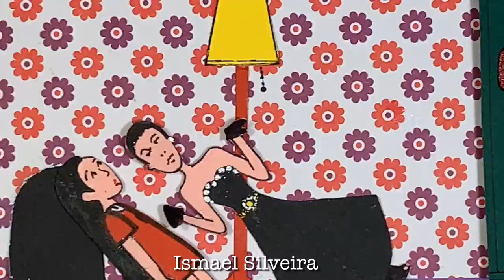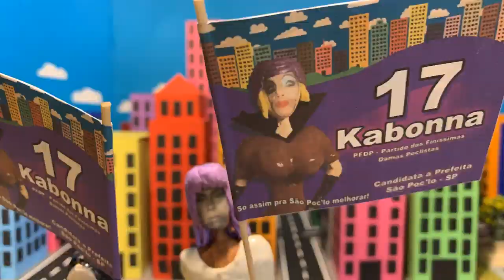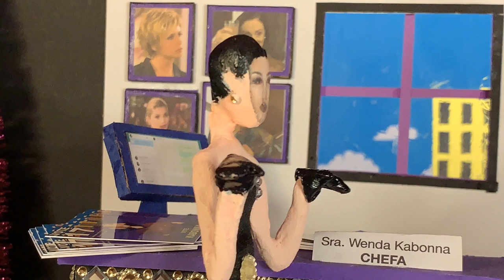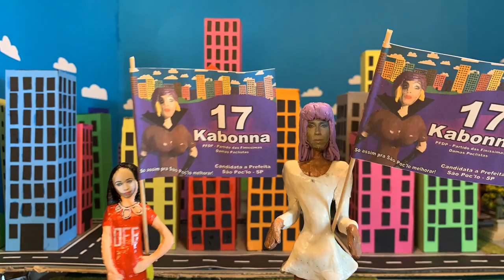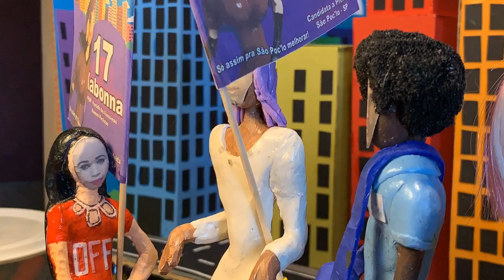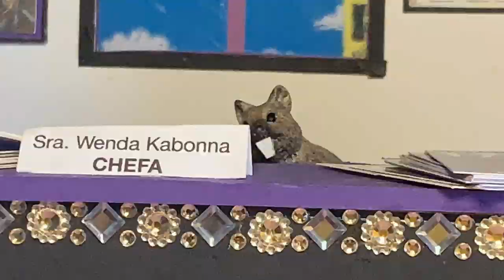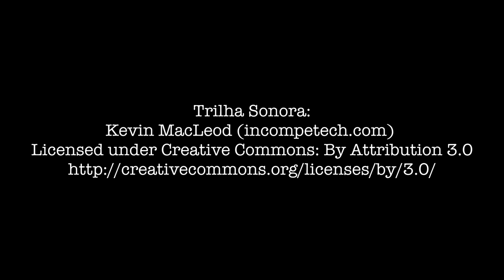BIANCA EM SÃO POC'LO | EPISÓDIO 6: A CANDIDATURA DE KABONNA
Decidida a tornar-se a nova prefeita de São Poc’lo, Kabonna lança a sua candidatura através do PFDP (Partido das Finíssimas Damas Poclistas) e sai pela cidade disposta a criar uma falsa imagem de salvadora e de que somente ela é a solução para a melhoria de São Poc’lo. Bianca e Travety, como sempre, pagam o pato de tudo fazendo o trabalho pesado por detrás da campanha da megera, mas Kabonna só não contava que as duas teriam a exímia ajuda da rata Rejane, que continua a cavar seus túneis em busca por provas contra Kabonna.

Créditos/Credits

Imagem:
Quadro na cozinha "Apablloru" e demais quadros no quarto das funcionárias pertencem ao ARTISTA Xamyel - Instagram

Trilha sonora:

1 - Aquarium - 0:00
2 - Burnt Spirit - 0:33
3 - Le Grand Chase (Abertura) - 04:04
4 - March of the Spoons - 04:43
5 - Unholy Knight - 06:03
6 - Danse Macabre Violin Hook - 08:47
7 - Cuban Sandwich - 09:18
8 - Wholesome - 10:56
9 - Thinking Music - 14:59
10 - Crisis - 17:58
Artista/Artist:

Extra:

1 - Bizet Habanera Carmen 8 bit remix - 03:02
2 - Eletronic Tango - 12:11
3 - Love Mode - 13:29 - 17:35